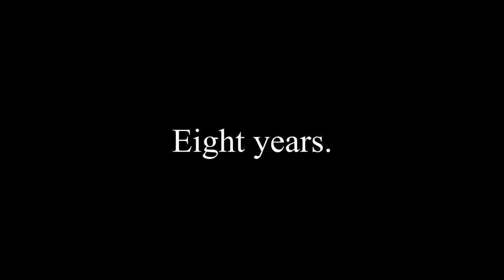8 years.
Cyberpunk 2071